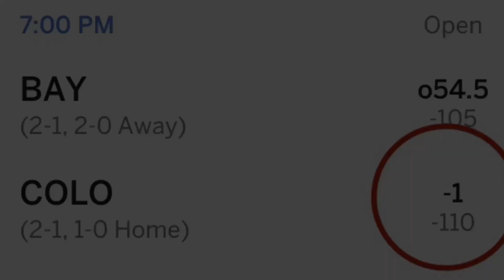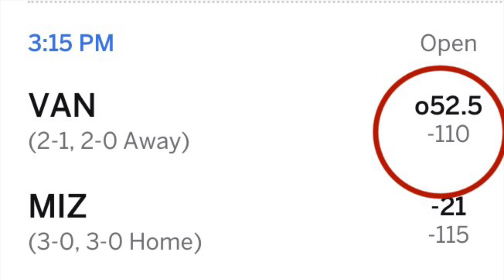How To Bet Week 4 NCAA Football. Playa Parlay. Sooners Moneyline???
Oklahoma Sooners
Colorado Buffaloes
Vanderbilt at Mizzou Under